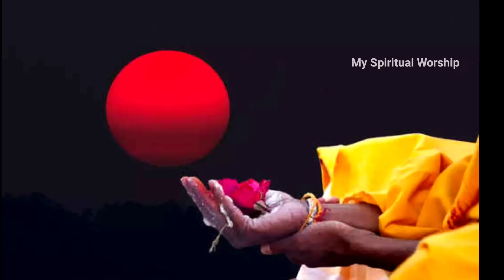മകര മാസത്തിലെ അമാവാസി ദിവസം മറക്കാതെ ഇത് ചെയ്‌താൽ... പണവരവിൽ വളരെ വലിയ മാറ്റങ്ങൾ ഉണ്ടാകും!!